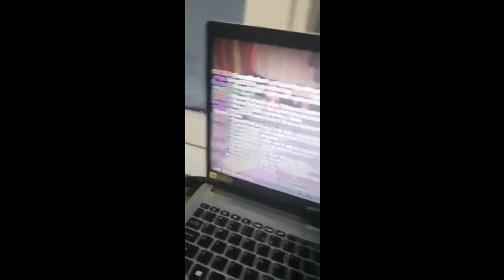Cane Riperot: Straight Cancerism ( Full Documentary )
A documentary about the legend that haunts the CSS servers.
( ͡° ͜ʖ ͡°)